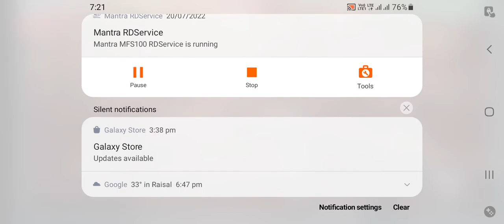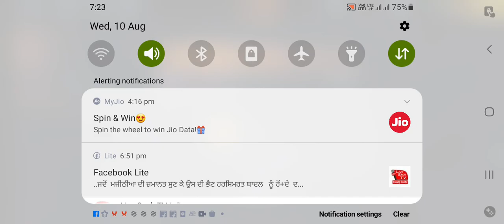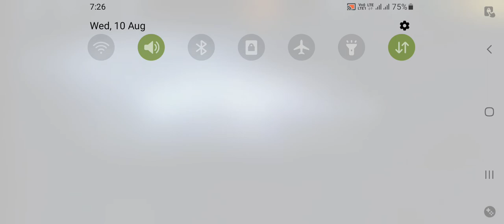Cover fire Game (Russian Sniper Gun)